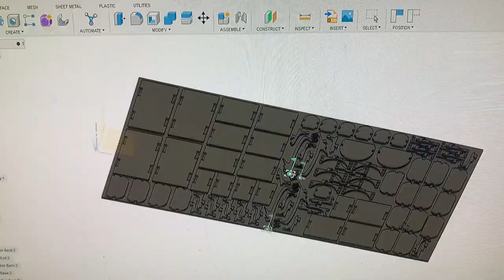#47 Instagram Request, My Pottery Mentality, Reclaim Demo, And Mug No.31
Had Someone on Instagram ask me about some tips of making my forms. I had to respond.